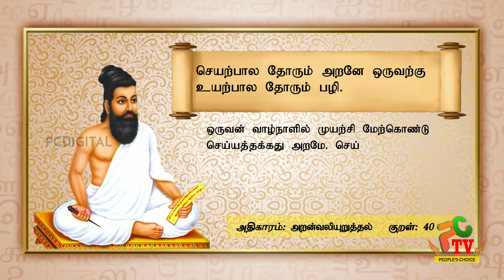PCDIGITALTV | Celebrity | Actor | Actresses | Business Man| birthday wishes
Enjoy Our TV Channel With All Your Excitement

V.K Digital channel No. 103
TAG  channel No. 132
Aristo channel No. 112
AADV Channel No. 148
JAK Channel No. 81
SCV  Channel No. 164
CTN Channel No. 104